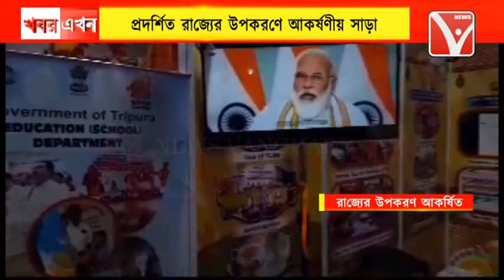রাজ্যের উপকরন আকর্ষিত